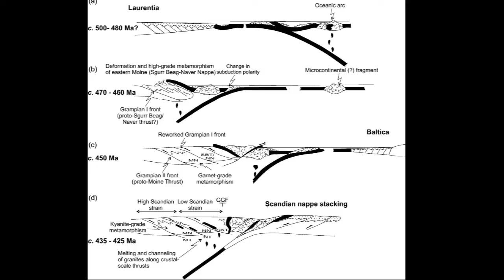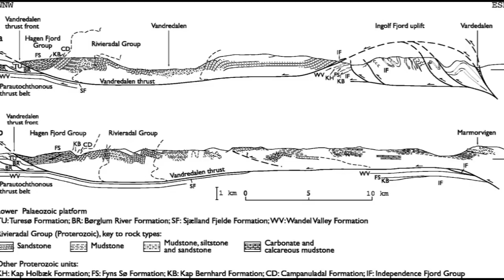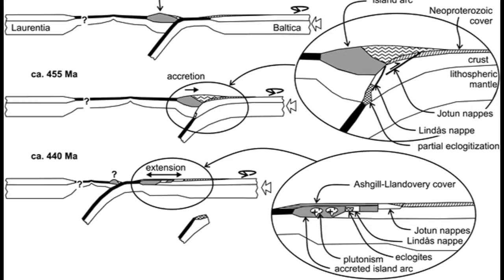Caledonian orogenic belt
The Caledonian orogeny was a mountain building era recorded in the northern parts of Ireland and Britain, the Scandinavian Mountains, Svalbard, eastern Greenland and parts of north-central Europe. The Caledonian orogeny encompasses events that occurred from the Ordovician to Early Devonian, roughly 490–390 million years ago (Ma). It was caused by the closure of the Iapetus Ocean when the continents and terranes of Laurentia, Baltica and Avalonia collided.

The Caledonian orogeny is named for Caledonia, the Latin name for Scotland. The name was first used in 1885 by Austrian geologist Eduard Suess for an episode of mountain building in northern Europe that predated the Devonian period. Geologists like Émile Haug and Hans Stille saw the Caledonian orogeny as one of several episodic phases of mountain building that had occurred during Earth's history.[2] Current understanding has it that the Caledonian orogeny encompasses a number of tectonic phases that can laterally be diachronous. The name "Caledonian" can therefore not be used for an absolute period of geological time, it applies only to a series of tectonically related events.